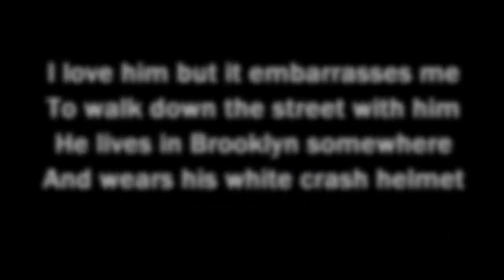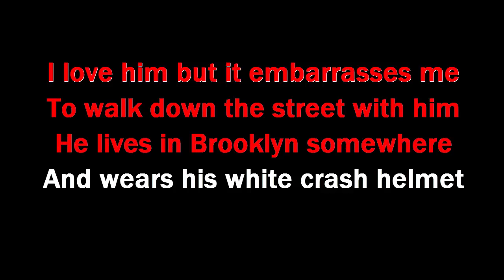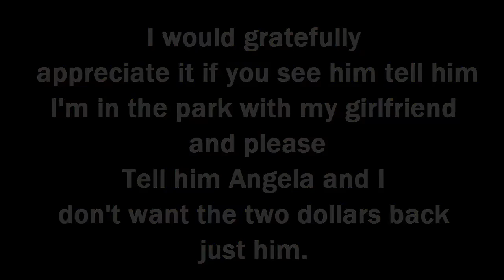Frank Mills - Musical Hair Sancta Maria Mavo Meneer Mulder Muziek Kanaal, Karaoke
Frank Mills is een lied uit de Musical Hair.De begeleiding van het lied  wordt gespeeld door Guus Mulder op een Roland V-Grand. Deze video kan als ondersteuning dienen voor de leerlingen van de Sancta Maria Mavo om het lied thuis te zingen. Karaoke-verdie